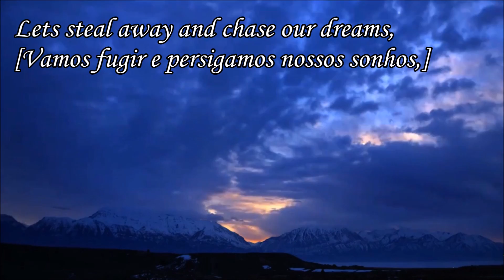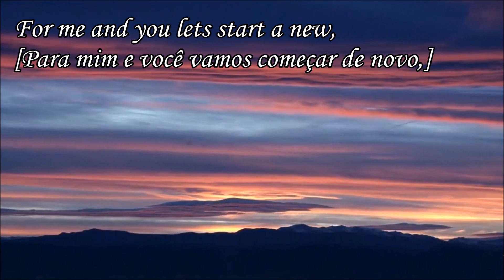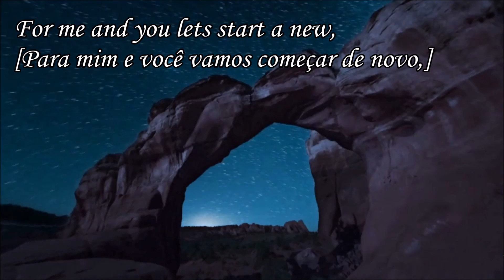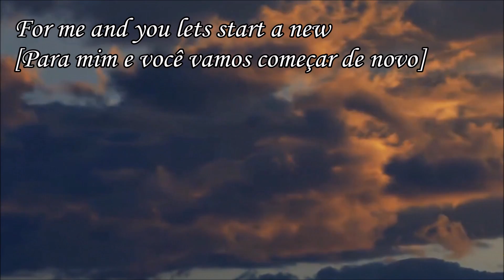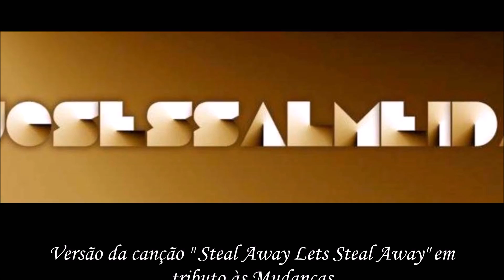Roube Vamos Roubar! Narrado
Versão da canção " Steal Away Lets Steal Away" em
tributo às Mudanças
11 de Janeiro de 2017

Version of the song " Steal Away Lets Steal Away"  in
tribute  to the Changes
Steal Away Lets Steal Away! Narrated